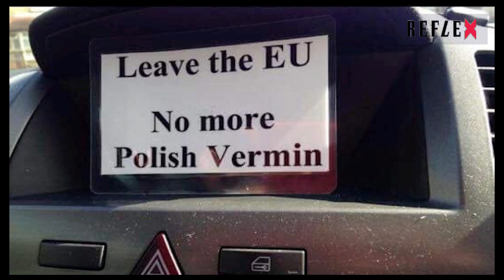Brexit song (Farewell England)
Brexit from the perspective of a round eastern head